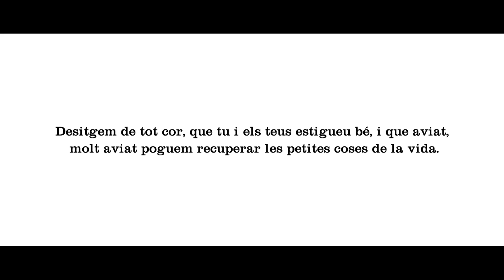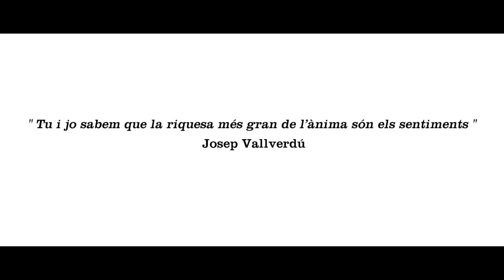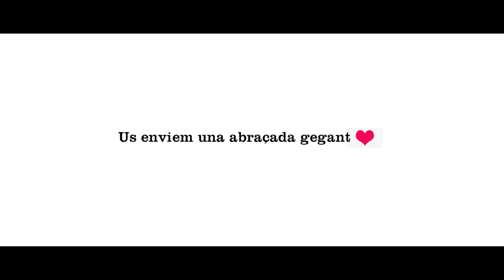Els millors desitjos de l'equip de Lula, desde casa.